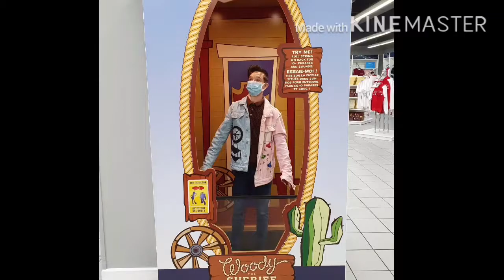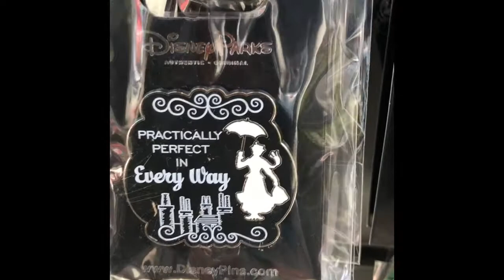Friday 13th March 2020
This was the last day Disneyland Paris was open to the public in march due to COVID 19.
Despite this we had an amazing time.